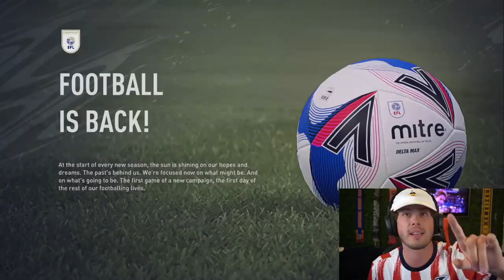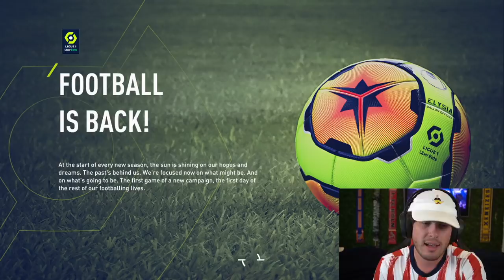I REPLAYED the Career of N'GOLO KANTE... FIFA 21 Player Rewind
►In this FIFA 21 Career Mode episode of the player rewind, I replay the career of N'Golo Kante, moving him to one of his first club in France and playing his career joining different clubs along the way! Deciding which clubs he transfers too and tracking all his stats along the way!